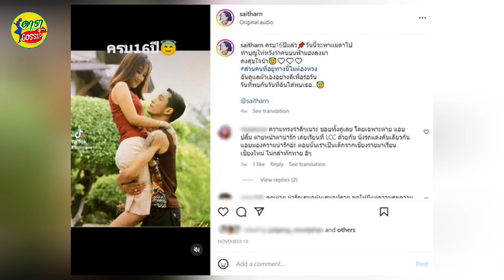ต่าย สายธาร ย้อนภาพอดีตถ่ายแบบคู่ อ๊อฟ อภิชาติ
ต่าย สายธาร ย้อนภาพในอดีต สมัยถ่ายแบบคู่ อ๊อฟ อภิชาติ พัวพิมล อดีตคนรักที่จากไปกว่า 16 ปี บางคนไม่ได้อยู่ในชีวิต แต่อยู่ในความทรงจำ... ตลอดไปแม้ว่าอดีตพระเอกดังยุค 90 อย่าง อ๊อฟ อภิชาติ พัวพิมล จะจากไปนานกว่า 16 ปี หลังเสียชีวิตอย่างกะทันหันด้วยโรคหอบหืด ด้วยวัยเพียง 30 ปี ในช่วงที่กำลังโด่งดังอย่างมากในวงการบันเทิง แต่เรื่องราวของเขาก็ยังคงอยู่ในใจของแฟน ๆ และคนใกล้ชิด เช่นเดียวกับอดีตคนรักอย่าง ต่าย สายธาร ที่ยังคงระลึกถึง อ๊อฟ อภิชาติ อยู่เสมอ และยังช่วยดูแล คุณแม่สีดา พัวพิมล คุณแม่ของอ๊อฟอีกด้วย อย่างในวันครบรอบการจากไปของอ๊อฟ เมื่อเดือนพฤศจิกายนที่ผ่านมา ต่ายก็ได้พาคุณแม่สีดาไปทำบุญให้อ๊อฟมาด้วย และได้ย้อนภาพในอดีตที่งดงามของเธอกับเขาลงใน IG อยู่บ่อยครั้ง